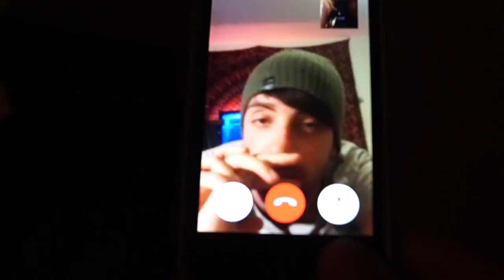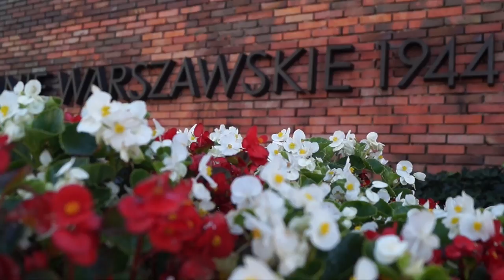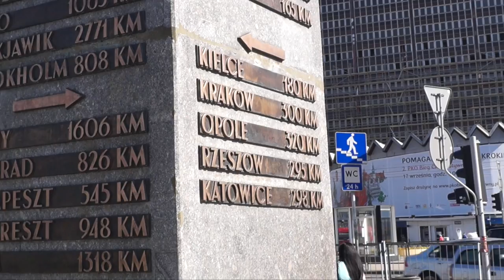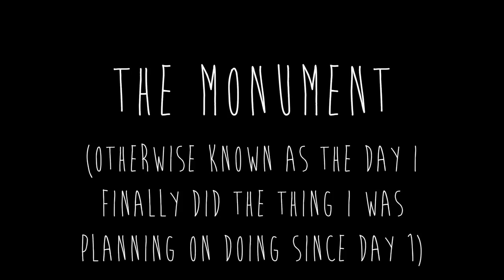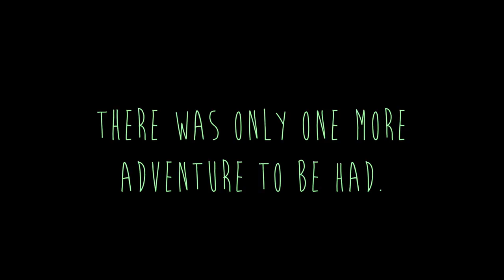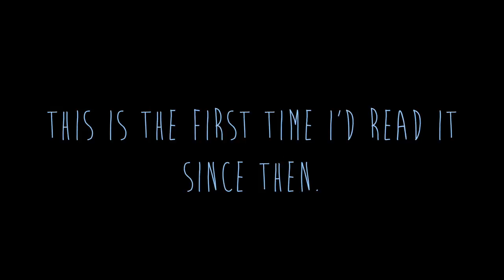September | CRAMPS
The ninth of twelve monthly instalments of my vlog series "CRAMPS" - Completely Ripping-Off All Monthly Pretentious Scrapbooks. I'm going to be honest, after finishing the September edit I found it really difficult to watch again. I am simultaneously so proud of how CRAMPS ended up however so much happened that I miss so dearly that it somehow reduces me to tears. Not necessarily sad tears, but just a culmination of emotion that's occurred thanks to one of the best months of my life.

CHAPTER SELECT
Acronym Refresher - 0:57
21 days left - 1:08
Erika and Pete's Country Road Trip - 1:22
Warsaw, Poland (WHAT?!) - 3:15
YouTube Space London - 8:38
RH Experience - 8:54
Zannah's SitC Reunion - 9:07
The Best Morning - 10:18
Queue Delivery of Chinese Food - 11:08
Oh Wonder - 11:53
Funny Girl - 12:39
Magical London Evenings - 13:00
Climbing the Monument - 13:33
The Coolest of BBQ's - 14:35
Spontaneous Trip To Ireland (avec Pete) - 15:36
A Painful Goodbye (and reflection) - 17:46
Hello Nanjing - 19:11
Nostalgia - 19:36

That Day - Joakim Karud
Take A Day Out - Chris Alex Ward
Campfire - Georg Schorsch
I Sit Beside The Fire And Think - Unconscious Jungle
Opaline - Chris Osmoe
Don't Rain on My Parade (Instrumental) - Glee Cast
Lying To You (Cover by Chris Osmoe) - Keaton Henson
Gone - Chris Osmoe
Splinter
Fahey

I'm constantly on the move but you can tend to find me...